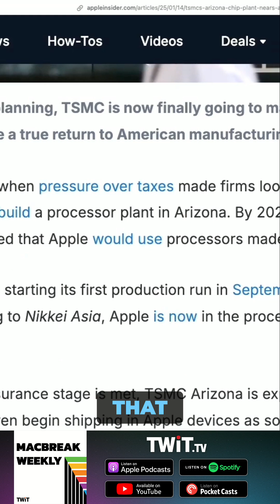TSMC Plant in Arizona Close to Apple Approval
The TSMC plant in Arizona is close to being approved by Apple. What will the plant do for Apple once it's fully operational?